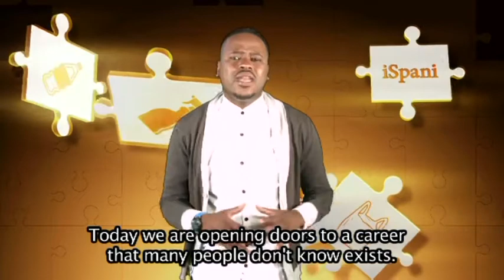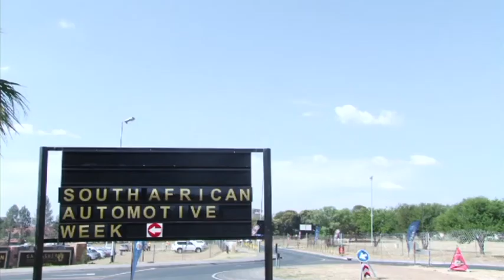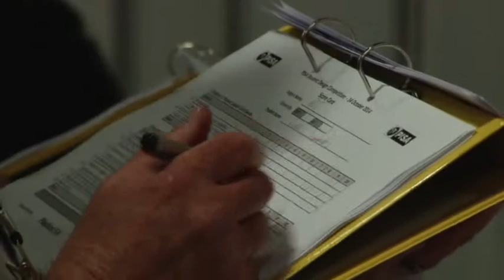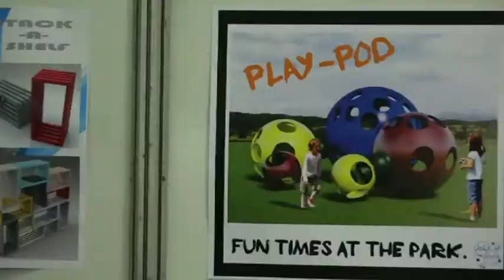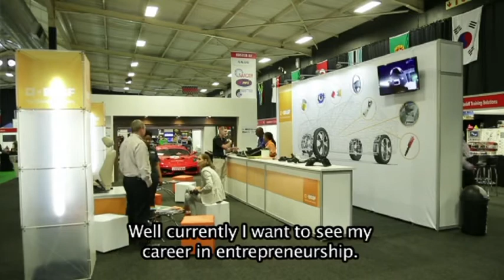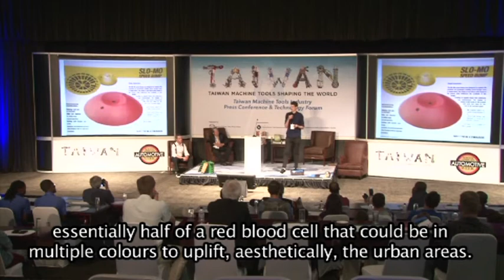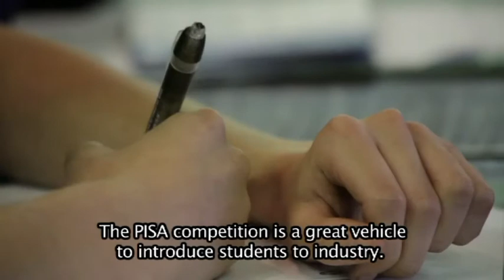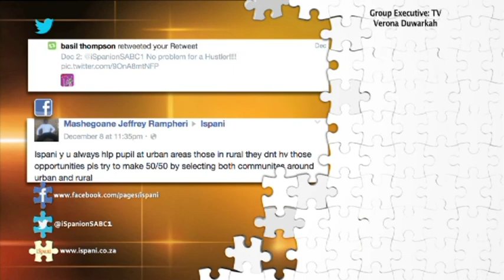iSpani 6 - Episode 27:Plastics Institute SA Student Design Special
iSpani opens the door to a career that many people don’t even know exists by joining 3 second year Industrial Design students at this year’s Plastics Institute South Africa competition to the SA Automotive Week in Jozi

iSpani demystifies the world of work and focuses firmly on skilling and inspiring young South African’s to make informed career choices. The series is aimed at skills and careers that are highlighted in the Scarce and Critical Skills list promote positions that need new, skilled entrants.

Be sure to watch iSpani every Tuesday at 13h30 on SABC 1, and then join the conversation on Facebook